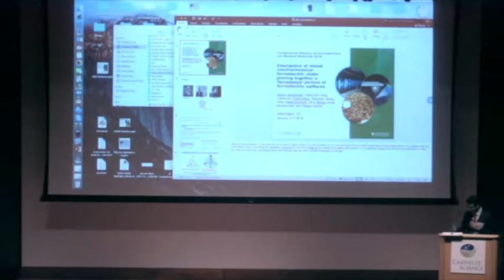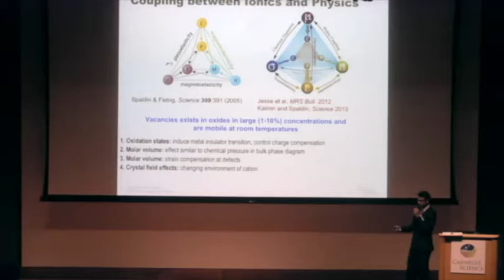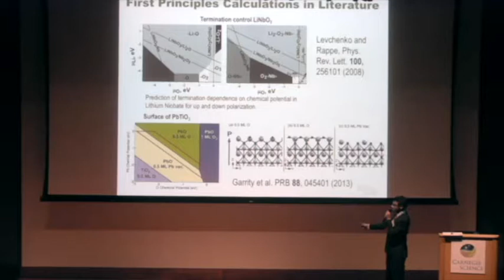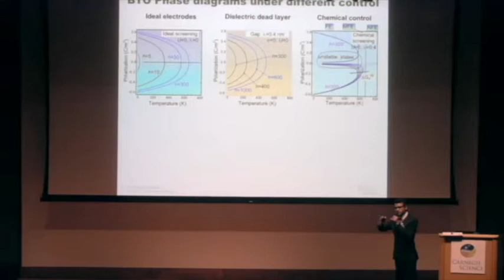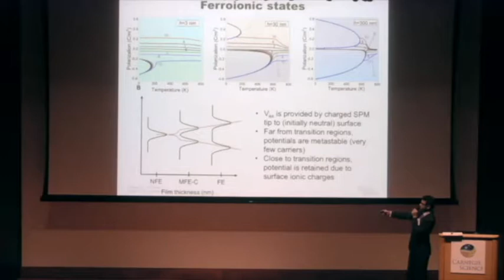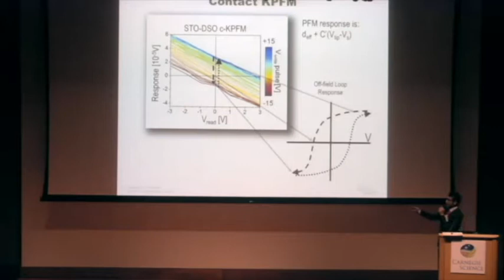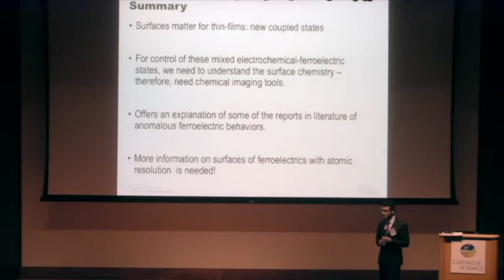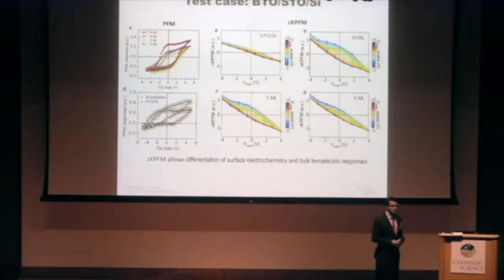Ferro2018 1 31 1810 10 R Vasudevan